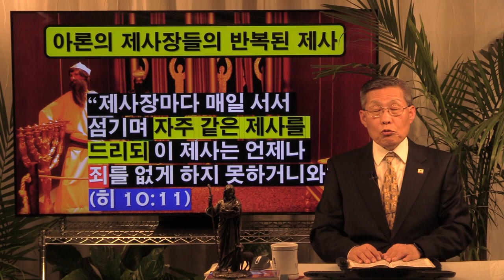가톨릭의 미사의 '거듭되는 제사'는 I 그리스도의 '한 영원한 제사'를 부정한다 (김홍기 목사)